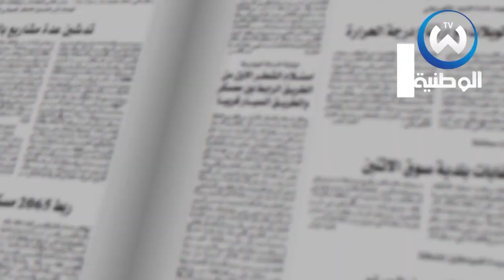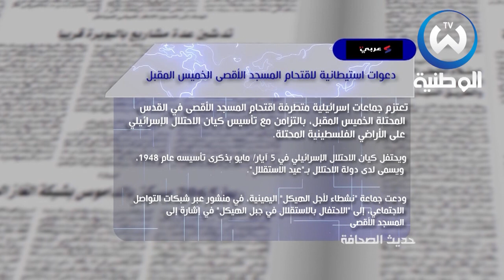جولة في معرض الصحف.. طالع أهم الأخبار الوطنية والدولية اليوم